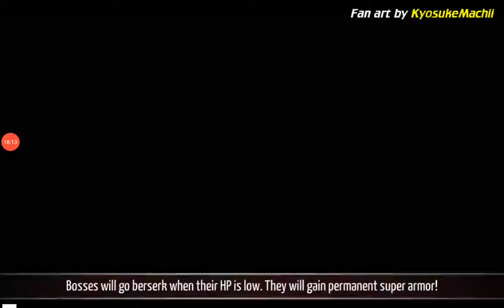To the Capital! Playing Epic Conquest! #3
Hey guys it's FlameIceKnight again!  Sorry for any background noise and sorta poor quality.  Also sorry if the story line was sorta missed.  My Camera is so bad at turning off all of a sudden and completely deletes the video.  It does this all the time but I still recorded this for you guys anyhow.  I am playing Epic Conquest which is an RPG game I found for free on the Play Store a few weeks back.  You guys can check it out for yourselves.  Anyway, I defeated 3 bosses in this video and also heading to the Capital with Edna, a Flame Which, and Alaster, a Royal Knight.  So you can undo if so.  Also Comment any game ideas that you would like me to play next!